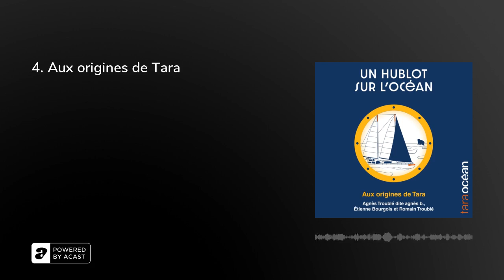Podcast S2E4 - Aux origines de Tara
🎧 Le premier épisode “à terre” de cette nouvelle saison, réalisé par @Antoine Bertin, revient sur l’Histoire de la Fondation Tara Océan. Laissez les personnes à l'origine de ce projet vous raconter comment tout a commencé : Agnès Troublé dite @agnès b., Etienne Bourgois, le Président de la Fondation Tara Océan et Romain Troublé, le Directeur général de la Fondation Tara Océan. Un portrait intimiste de la fondation et de son histoire.